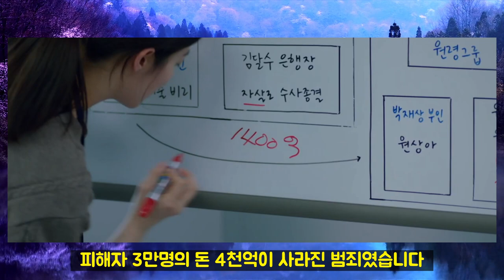[작은아씨들 8화] 숨은 악당의 정체와 진화영이 살아있는 이유 9화 예고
작은아씨들 8화에서 원상아는 진화영이 죽었다고 했습니다. 정란회 멤버 중 의문이 드는 죽음도 같이 분석해보았습니다. 박재상, 원상아만이 악당은 아닌것으로 보입니다. 진화영에게 오인주는 어떤 사람이었을까요